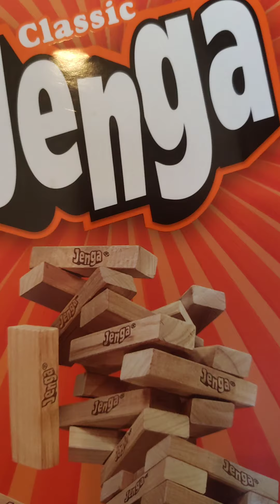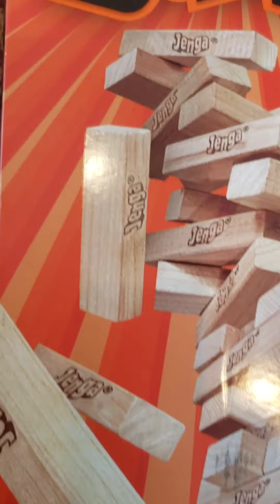PLAYING INTENSLEY WITH JENGA!!! **MUST PLAY**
Do you think that you could play better?